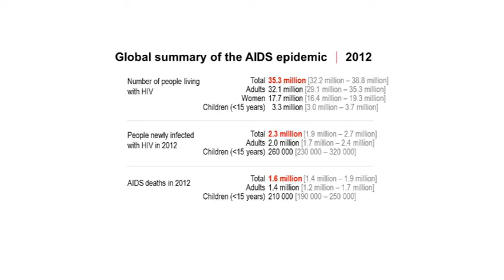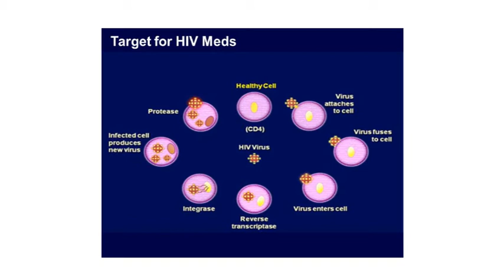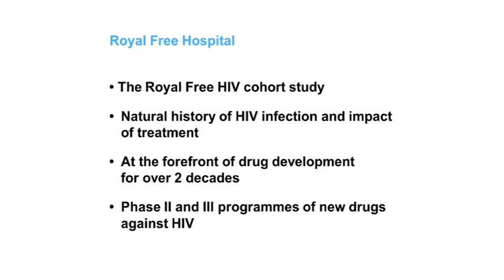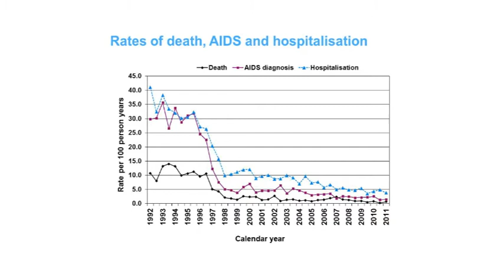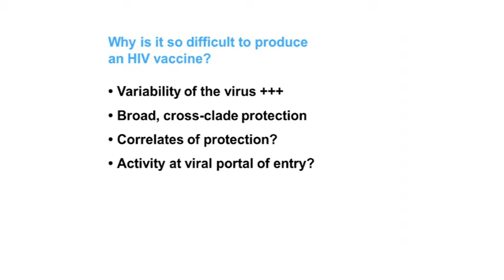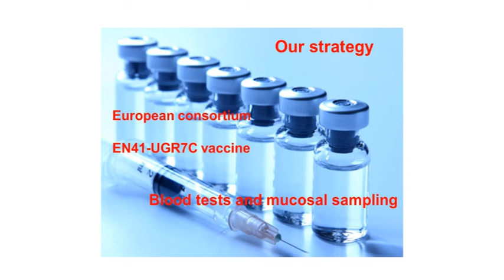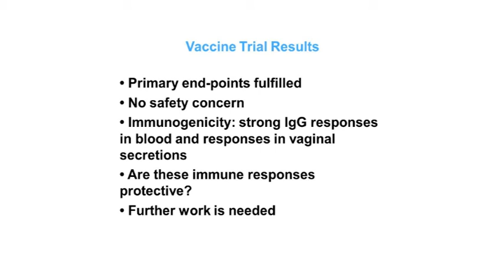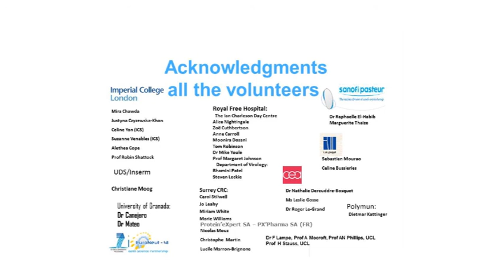HIV: development of a vaccine – Sabine Kinloch